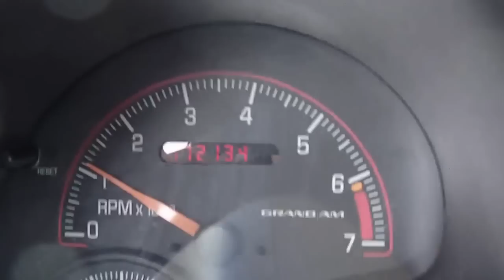2002 Pontiac Grand Am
2002 Pontiac Grand Am